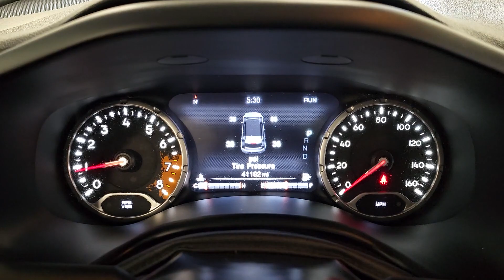2018 Jeep Renegade Trailhawk Kenosha, Gurnee, Antioch, Burlington, Racine WI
Pre-Owned 2018 Jeep Renegade Trailhawk available at Palmen Buick GMC Cadillac located in 7110 74th Place, Kenosha, WI, 53142.
Stock#: P7696 - VIN#: ZACCJBCB2JPH62132

Servicing the Kenosha, Gurnee, Antioch, Burlington, Racine area.

Here is a wonderful   2018  Jeep Renegade.  The Renegade delivers smart technology, bold looks, can-do SUV capability, advanced safety features, convenient design, and plenty of creature comforts. These are just some of the great options this vehicle comes with: Apple Carplay®/Android Auto®, Panoramic Roof, Keyless Entry, Remote Engine Start, Heated Mirrors, Fog Lamps, Keyless Start, Back-Up Camera, Satellite Radio, Steering Wheel Audio Controls. Seize the opportunity to drive the SUV that's as unique as you are. Drive the Renegade.